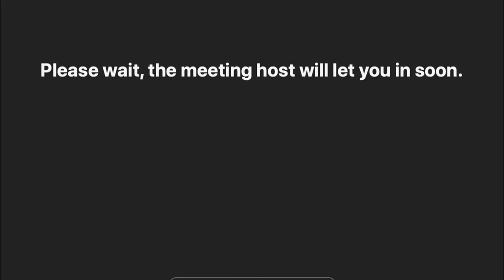Labour Grassroots theme music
Written and recorded by Steve Gribbin.
First show is on Wednesday 5th August (7:30pm).